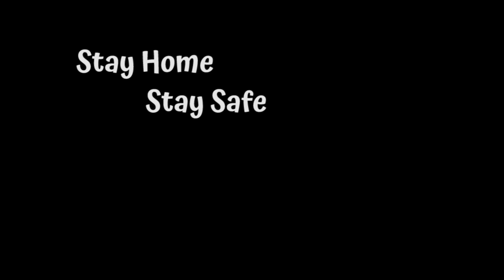Lockdown Family special ft. Salman Khan, Akshay Kumar, Vidya Balan & Mim Mim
This is a fun video of families in India, the sufferings of parents. Lock down is a serious matter so do not take it casually.